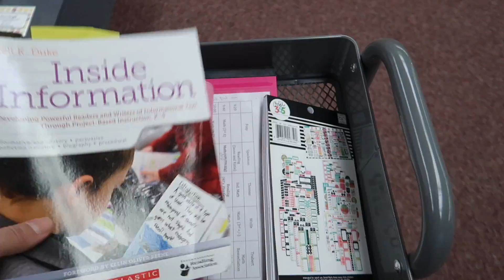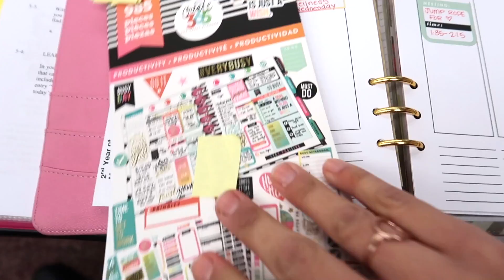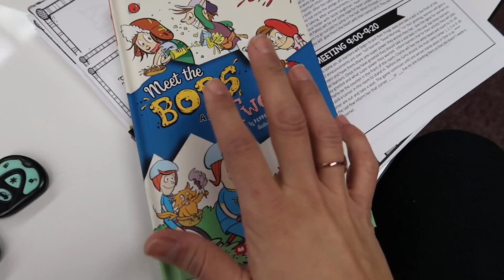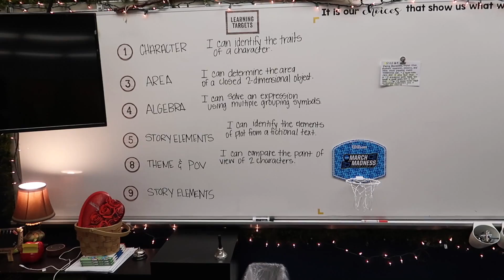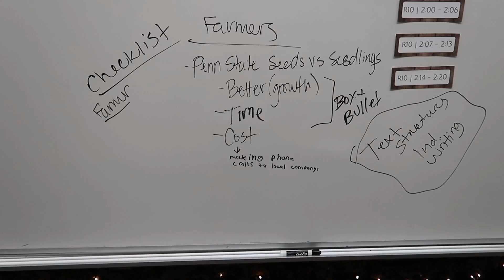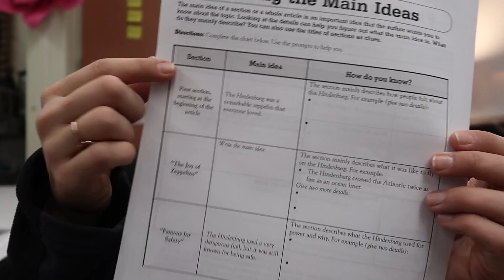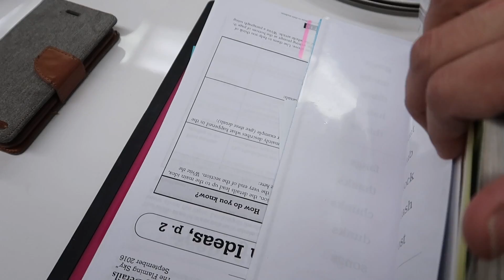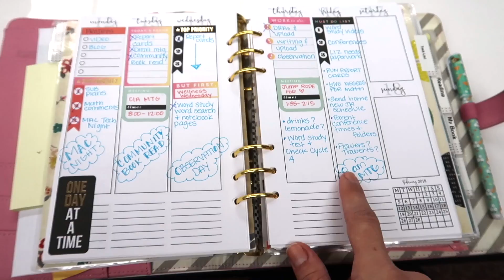A Challenging Week | Teacher Vlog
Kute-n-Koo Bag

This week is somewhat of a challenge. Everything that could possibly happen, happens in this week. Despite the challenge that this week brought me I do my best to remain positive and stay focused.

All those that were hurt during the Florida shooting are in my thoughts and prayers.